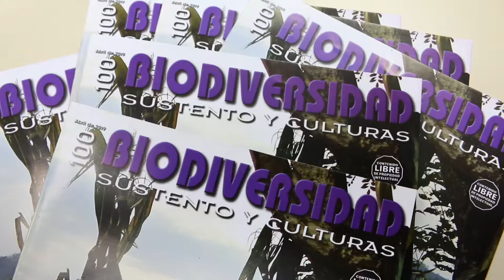25 años. Revista Biodiversidad, Sustento y Culturas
La revista Revista Biodiversidad, Sustento y Culturas conmemora 25 años de vigencia junto a organizaciones socioambientales y representantes de comunidades campesinas e indígenas de Ecuador. La actividad se realizó jueves 26 de junio en la Universidad Andina Símón Bolivar UASB, Ciudad de Quito. La revista representa un espacio de intercambio de saberes y tareas entre las comunidades rurales y organizaciones a fines al quehacer ambiental en el continente.
Su trayectoria también ha enmarcado posicionar a organizaciones que lucha y defienden su territorio como soberanía de los pueblos. Son muchas las experiencias y avances durante estos años que han podido convertirse en un eslabón en la pedagogía popular, fuente de información y en impulsar otro modelo de vida.

A nombre de las organizaciones presentes y de este medio informativo internacional, queremos extender las felicitaciones al equipo editorial, que con tanto ahincó nos nutren de soberanía informativa libre y comunitaria.